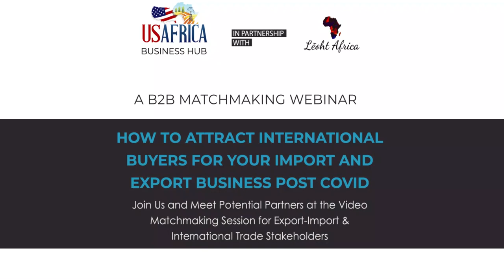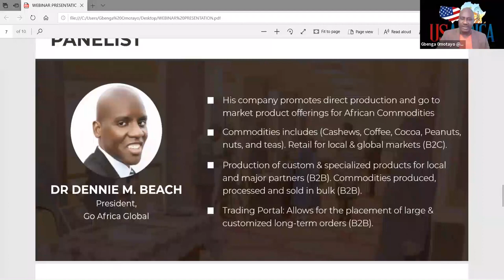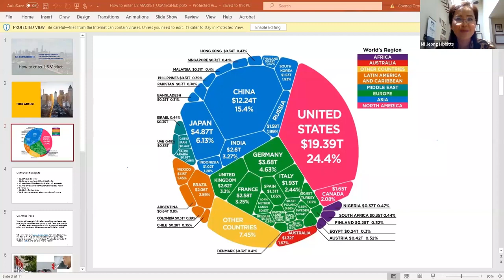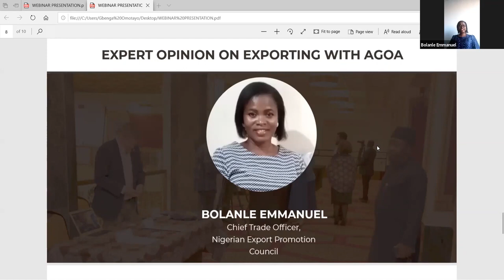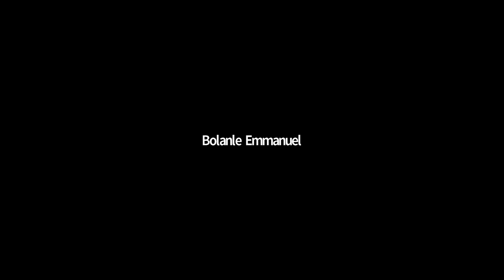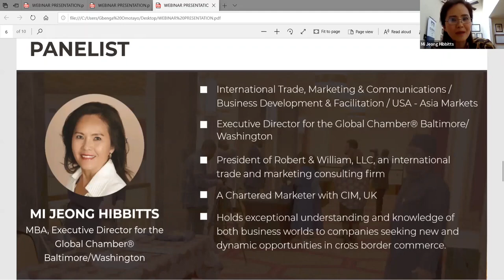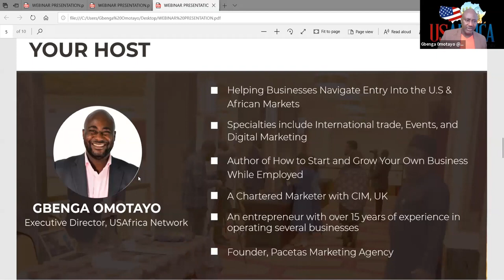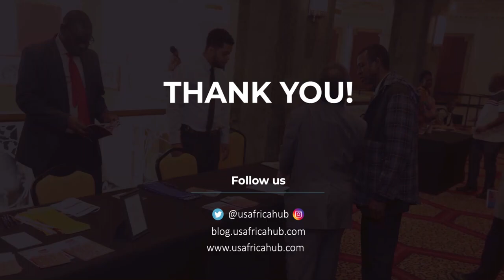Expert Tips: Selling Export-Ready African Products in the USA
Are you an African business owner looking to export your products to the USA? In this exclusive video by the African diaspora news channel, we'll share expert tips on successfully marketing and selling your export-ready products in the US market.

From understanding export and import processes to finding potential buyers for your products, this video covers all the important aspects of exporting to the USA. Whether you're selling fashion, home goods, or food products, these tips will help you navigate the market and reach success in your export business. Watch now to learn how to take your African products to the global market!
A comprehensive guide that provides powerful insights into the nuances of the international market scene. Written by experienced industry professionals, the book unravels strategies on how to attract global buyers for African products primed for export to the USA.